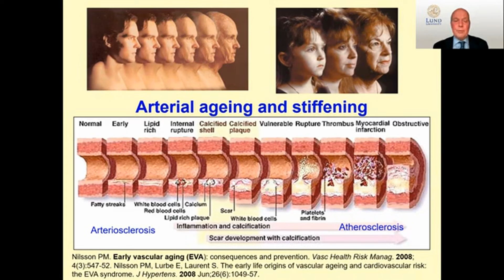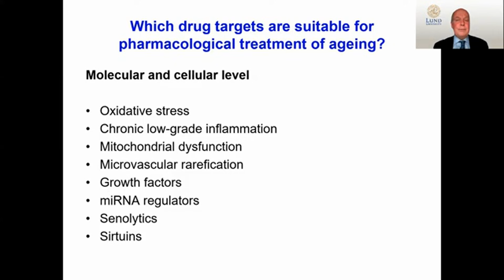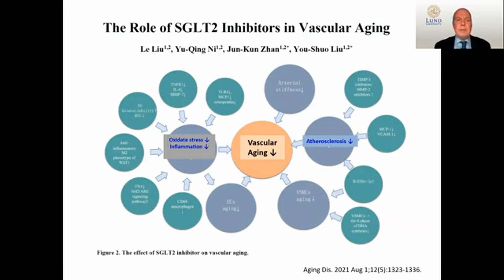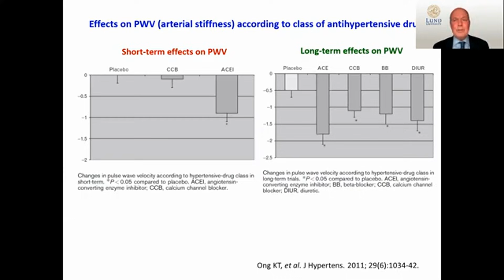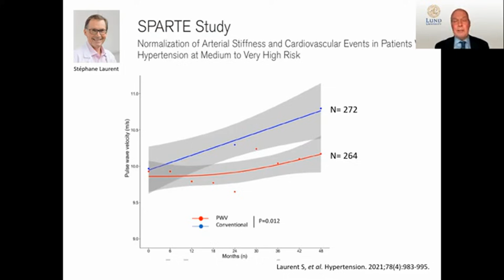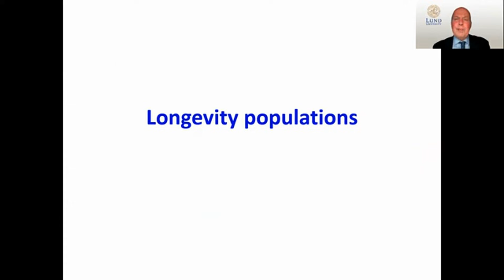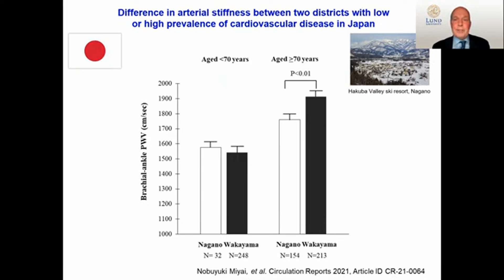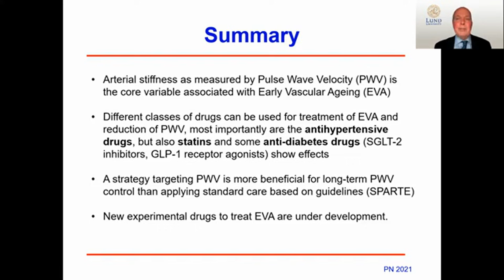Fountain of Youth for Aging Arteries - Lifestyles & Novel Approaches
In this video, Professor Nilsson delve into the fascinating world of arterial aging and explore both traditional and cutting-edge approaches to combatting this silent yet significant process. Discover how lifestyle choices, along with innovative medical advancements, can help you protect your cardiovascular health and potentially extend your lifespan.

** Credits To VascularAge &  Professor Nilsson**

⌛ NOVOS US$5 OFF Every Purchase